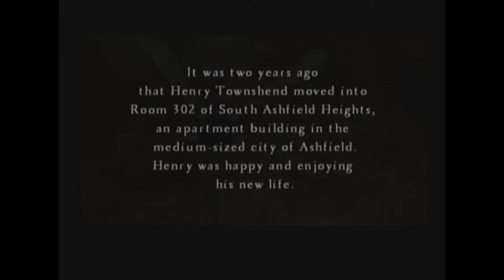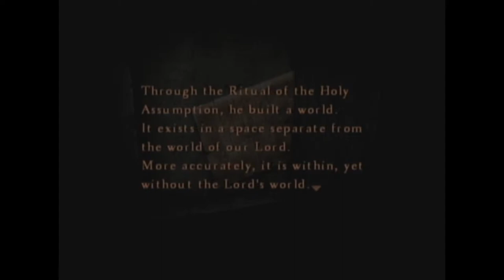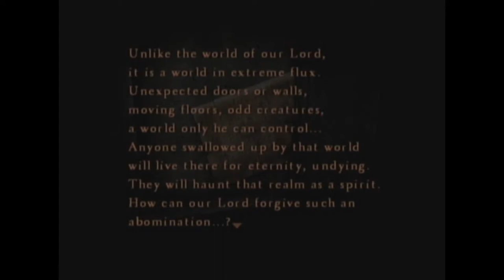Lets play Silent Hill 4 the room with Kevin and Blake Episode 1: Spooooooooky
Hope you guys enjoy our silent hill 4 lets play. Some big scares in this one and in the future.